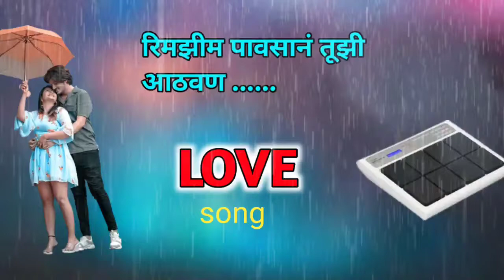💔Rimzim Pavasan Tuji Athavan Yetay ga /रिमझिम पाऊस तुझी आठवण येते ग/active pad mix